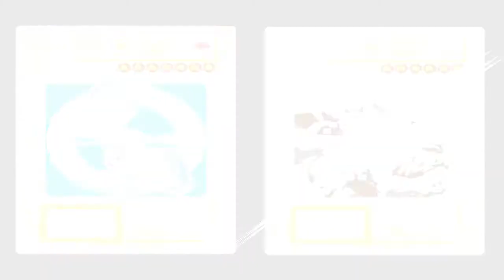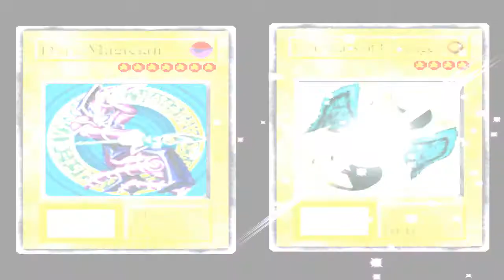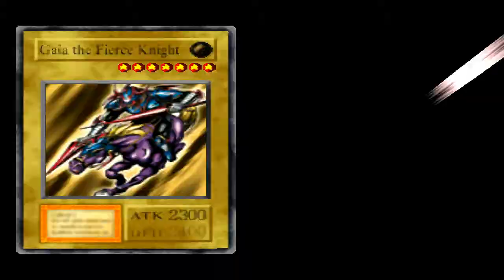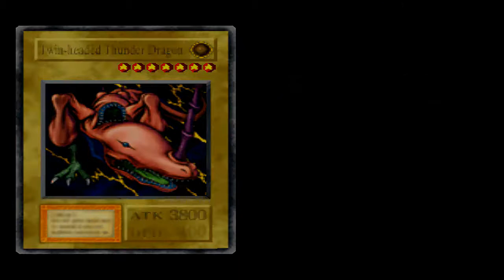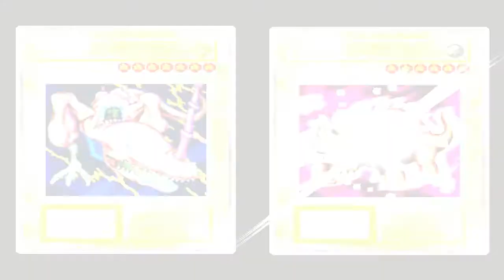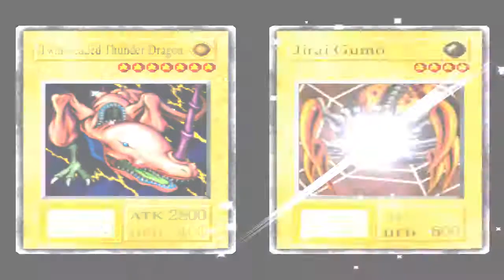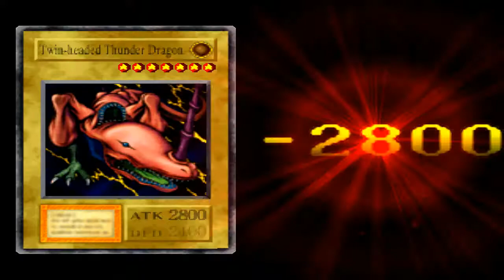Yu gi Oh Forbidden Memories #4 - Derrotando os "Vassalos"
Galera, se vocês gostaram do vídeo, por favor, dropa um like ai que vocês não imaginam o quanto isso ajuda o canal e se gostarem do conteúdo se inscrevam para não perder os vídeos novos.

Pirilampo Games - Os Melhores Jogos de PS4, XBOX ONE e PC pelos menores preços, acesse já